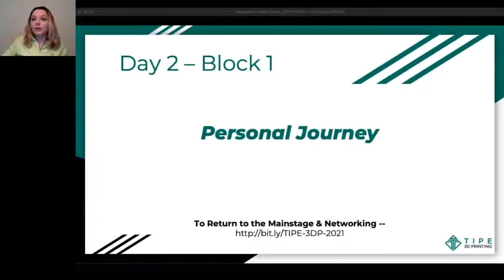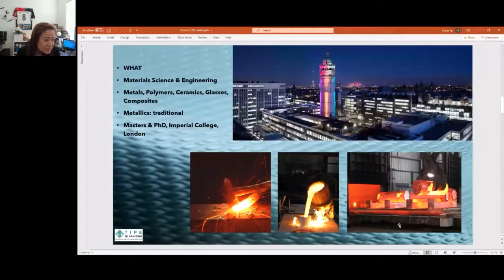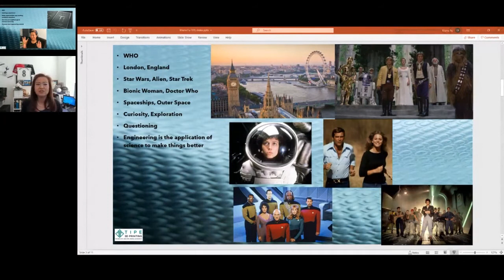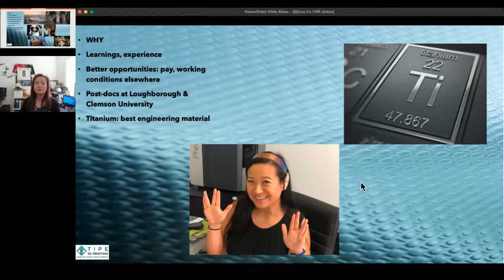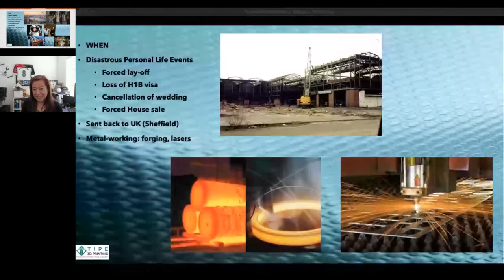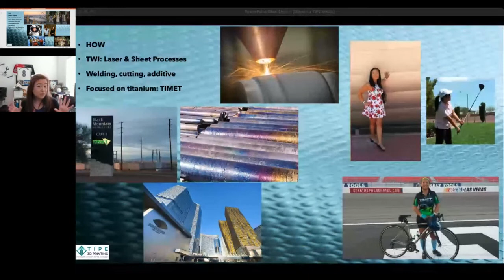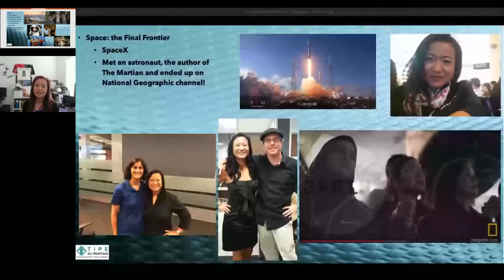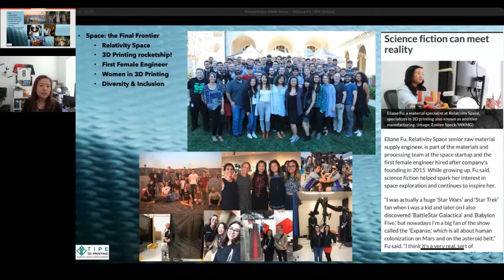Eliana Fu - My Personal Journey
TIPE 2021 - Youth Track:
"My Personal Journey", by Eliana Fu (Industry Manager: Aerospace & Medical, TRUMPF)